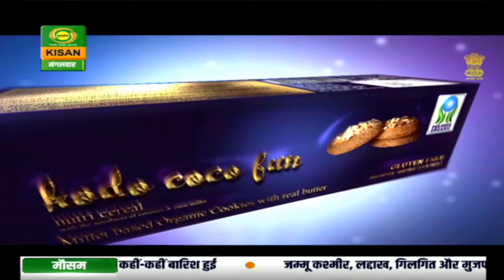कृषि दर्शन : अब किसान ले सकेंगे अपनी उपज की मुहमांगी कीमत | Krishi Darshan | June 23, 2020